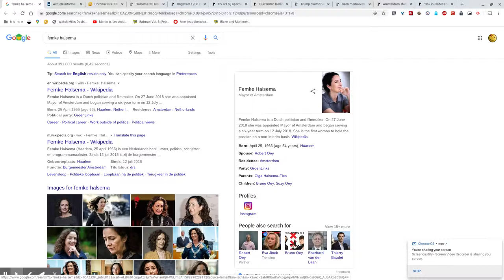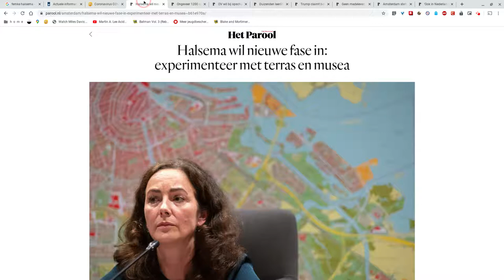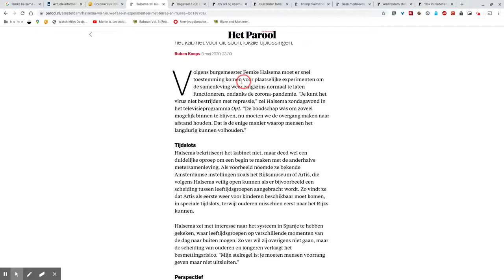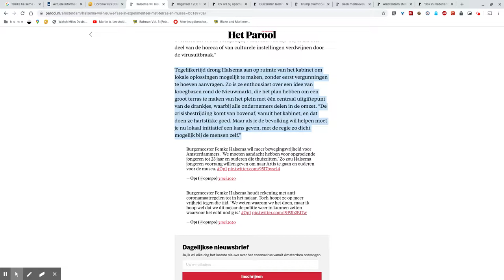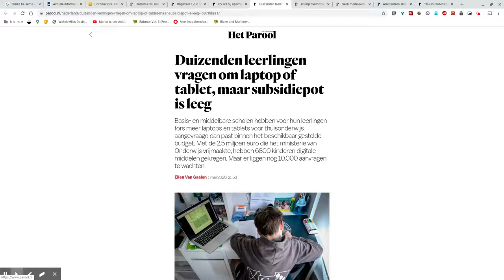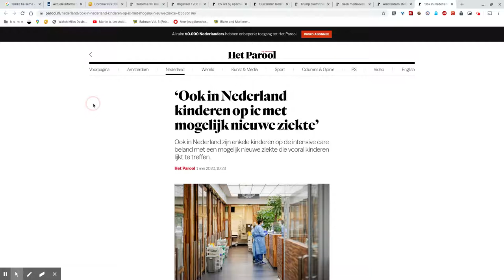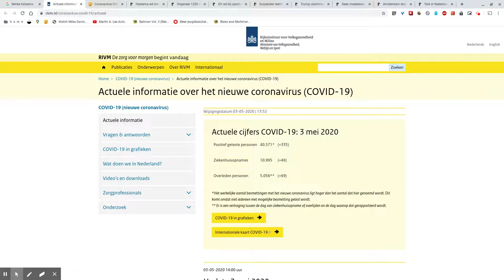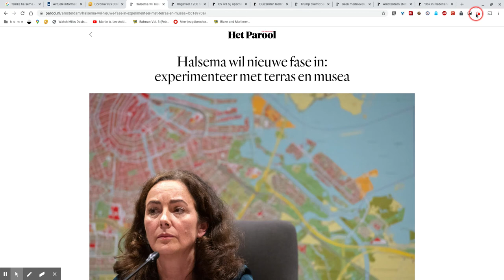Zombie Apocalypse: Day 50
Jaaaaa! We hebben het (metzunallen) gered. Vijftig dagen Zombie Apocalypse. Vijftig dagen "social distancing"!